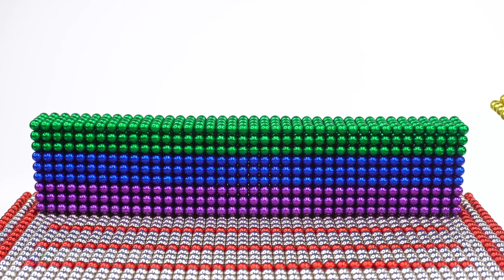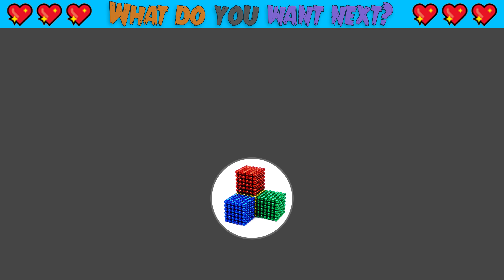DIY - Build Christmas House For Hamster From Magnetic Balls (Satisfying) | Magnet World Series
DIY - Build Christmas House For Hamster From Magnetic Balls (Satisfying) | Magnet World Series #108

Hello my friends, today i build beautiful house for my hamster From Magnetic balls. Let's watch my friends ^^

And Hope you have a good time with my video ^^.